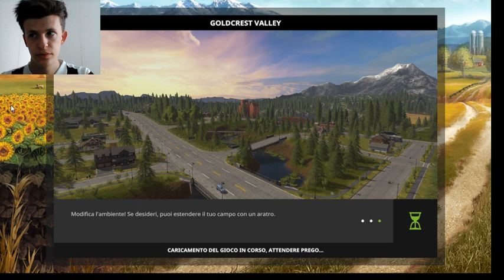Farming Simulator 17. #13 Continuo la raccolta del frumento + gestione ecore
Ciao a tutti raga oggi nuovo video.Se vi piace lascaite like.Ciao alla prossima.